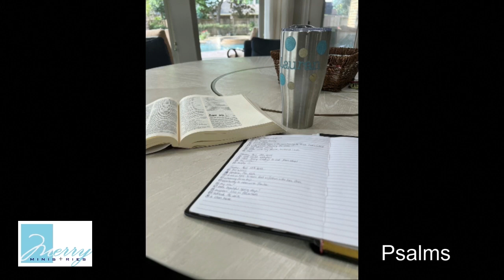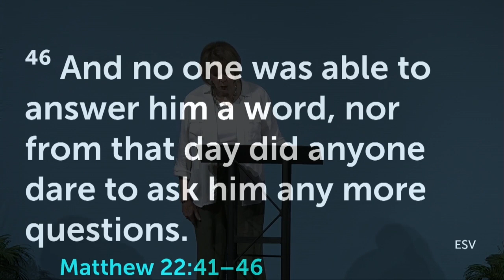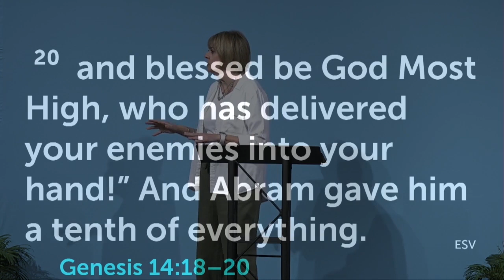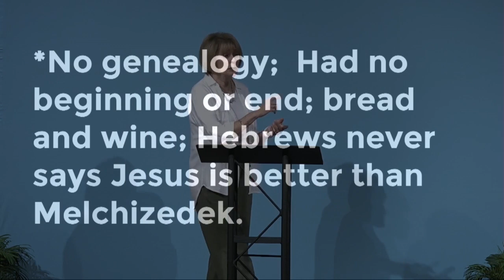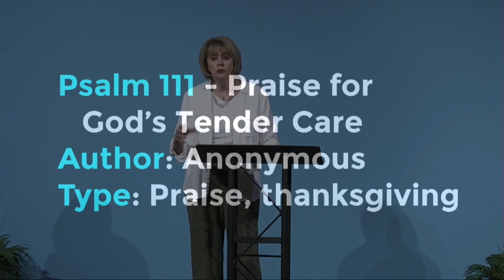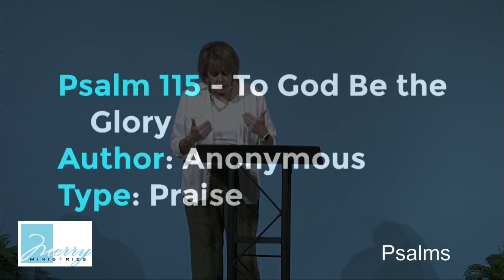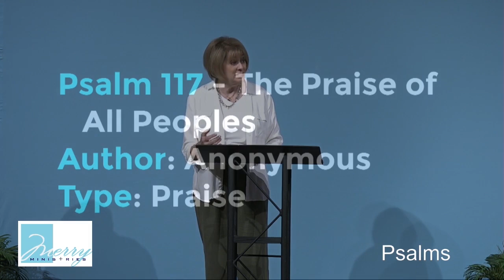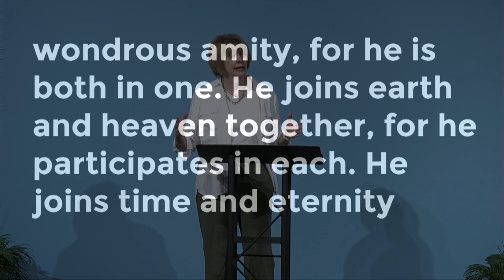Psalms 109-118: Christ, The Cornerstone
Mary Willis teaches on Psalms 109-118, with Psalm 110 being the most quoted/cited psalm in the New Testament, clearly pointing to Christ. Melchizedek is covered, along with Psalms 113-118, which are the Egyptian Hallel Psalms that recall God delivering the Israelites from Egypt. Psalm 118, quoted 12 times in the New Testament, points to Jesus on Palm Sunday and to Christ as the cornerstone of our faith.